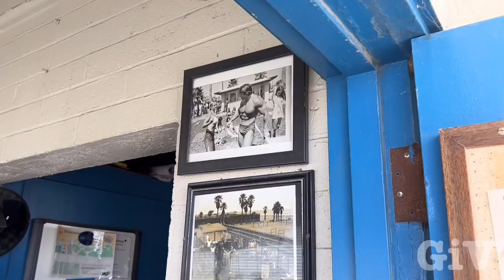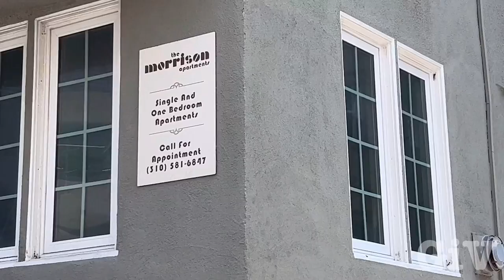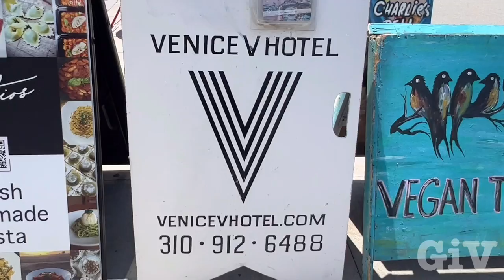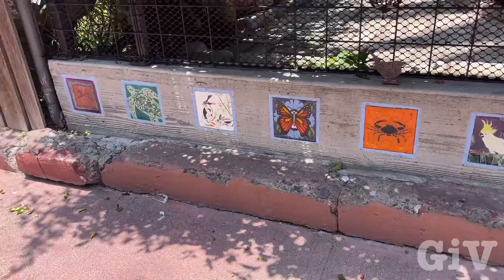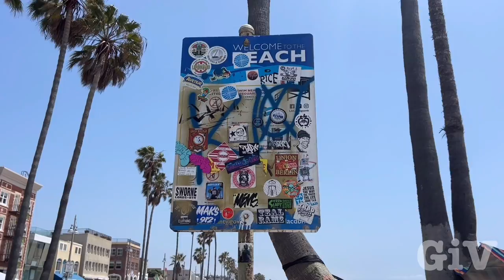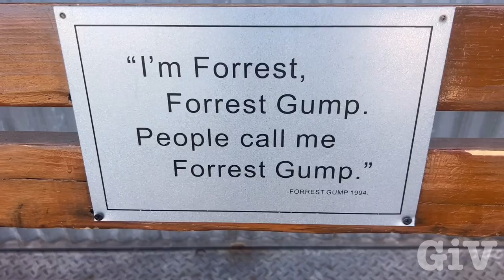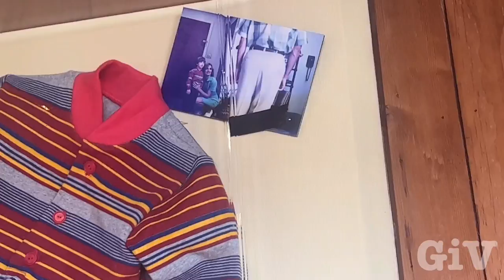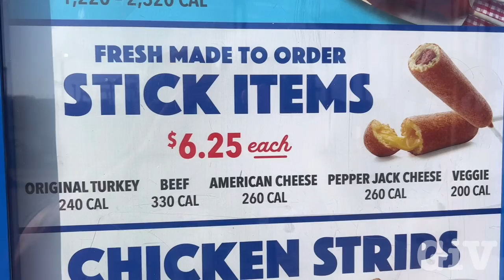9 YouTuber meet up to explore many Movie Locations | inside Stallones Cobra Apartment in Venice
I met eight other Youtubers in Venice Beach. I had no idea what we are going to film, but it was an epic day ending up on the Santa Monica pier we had so much fun matching up famous movie locations from blockbusters musicians, living in Venice, and other famous people, Venice was the stomping ground for the famous group the doors what a fun day